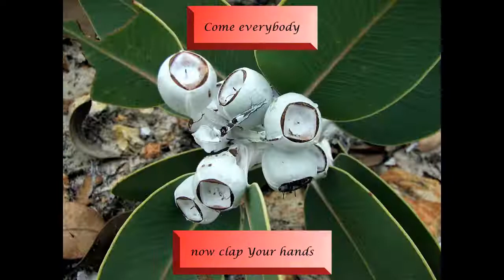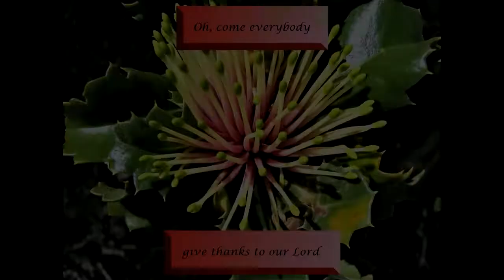Come Everybody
A new, joyful song of praise, with photos from the Margaret River region of south-west, Western Australia